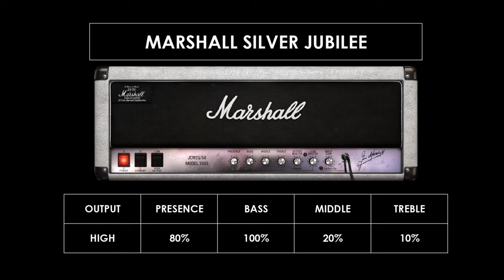Bicycle Song (How To Sound Like) - Red Hot Chili Peppers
Bicycle Song (Guitar Cover) by Red Hot Chili Peppers from By The Way.

Equipments: Fender Stratocaster ST-62;
                       Micro Amp by MXR;
                       CE-2 by Boss;
                       Marshall Valvestate 8080;
                       Shure SM57;

Intro: 00:00
Verse: 00:10
Pre-Chorus: 00:37
Chorus: 00:59
Verse: 01:20
Pre-Chorus: 01:46
Chorus: 02:08
Solo: 02:50
Final: 03:13

- All Gear: 03:16
- Micro Amp: 03:22
- CE-2: 03:27
- Marshall Valvestate: 03:33
- Marshall Silver Jubilee (Plugin): 03:38

This video was recorded prior to filming.